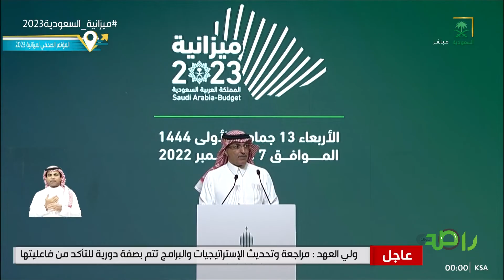انخفاض متسارع في مستوى البطالة .. تعرف على السبب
وزير المالية: بالتعاضد بين القطاع العام والخاص، شهدنا انخفاض متسارع في مستوى البطالة.